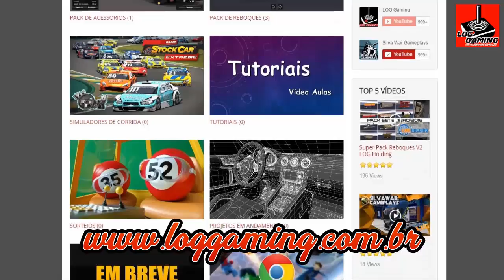ETS2 1.27/1.28 / DOWNLOAD FORD CARGO 2842 ATUALIZADO LEIA A DESCRIÇÃO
SORTEIOS

SORTEIO PLACA DE VíDEO ASUS GTX 1050 TI 4GB 128BITS GDDR5
Sorteio de uma placa de vídeo NOVA COM GARANTIA DE 1 ANO após o canal LOG Gaming bater a meta de 25K de inscritos e parceria com o canal Ryse Gamer e Gustavo Gamer.
RYSE 4786
GUSTAVO 1089

DOWNLOAD DOWNLOAD DOWNLOAD!

FORD CARGO 28 42 ETS2 1.27 E 1.28 TESTE EM OUTRAS VERSÕES

CREDITOS Driazinho
CREDITOS DA ATUALIZAÇÃO GT MINAS

DOWNLOAD VERSÃO 1.27

DOWNLOAD VERSÃO DO MOD PARA ETS2 1.28

Jorgent97, driazinho

OUTROS MODS ETS2

Pack de reboques Versão 1.5 [COMPLETO] para Euro Truck Simulator 2 1.27.x

CANAIS PARCEIROS CANAL RYSE GAMER

RADIOS PARCEIRA CANAL RYSE GAMER

FIQUEM LIGADOS AQUI NO CANAL A NA RADIO PONTA GROSSA
RADIO PONTA GROSSA:

Memoria: 16  gb 1600mhz corsair vegance